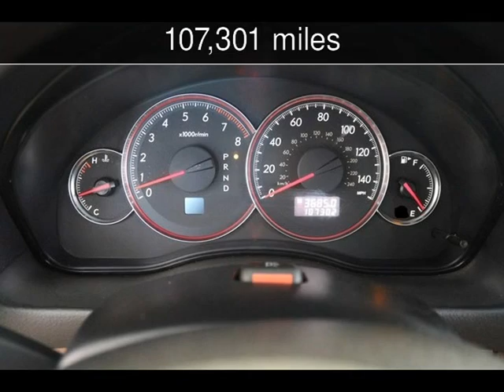2008 SUBARU OUTBACK Used Cars - Virginia Beach,Virginia - 2016-08-19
See more details about this used car This 2008 SUBARU OUTBACK with 107,301 miles is for sale at Select Automotive (VA).